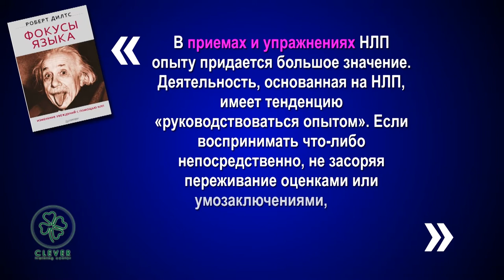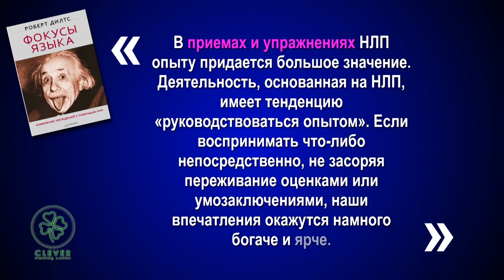08 Фокусы языка: Лучшие Цитаты - Узнать за 60 секунд